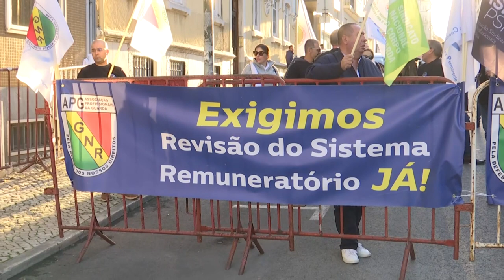Elementos das forças de segurança querem aumento salarial de 150 euros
A plataforma com vários sindicatos e associações das forças de segurança reclamou hoje um aumento salarial de 150 euros para estes profissionais, considerando que “ainda há tempo para incluir” esta verba no orçamento e por estarem “fartos de migalhas”.